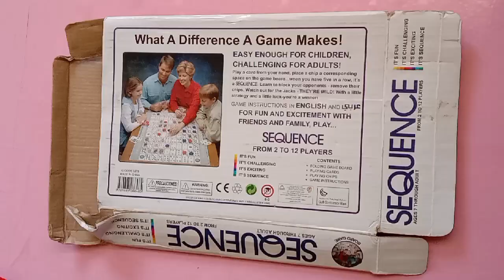DIY Kids File Folder and Exam Pad with card board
DIY kids file folder plus exam pad with card board

I hope you have fun watching the video and making this craft!

DIY craft, How to make paper craft.